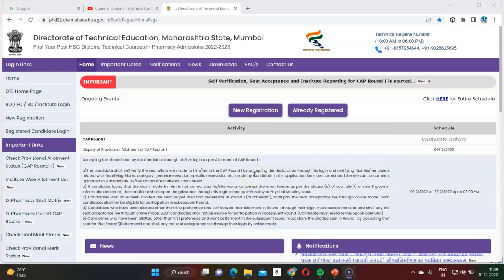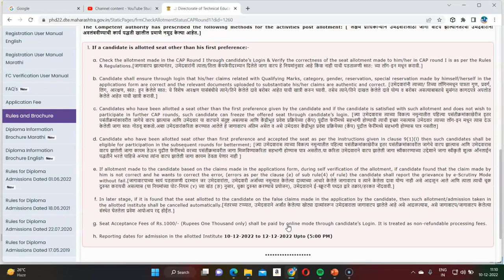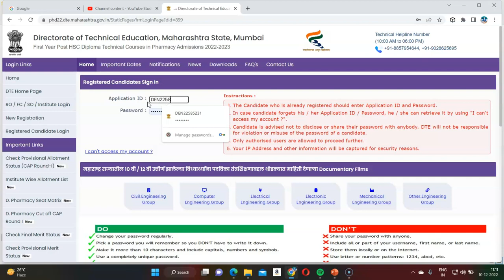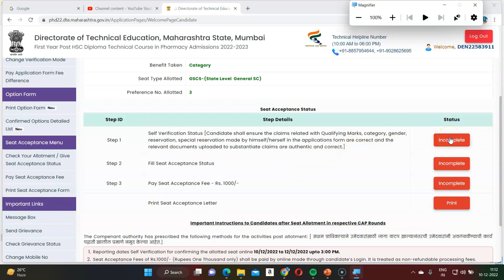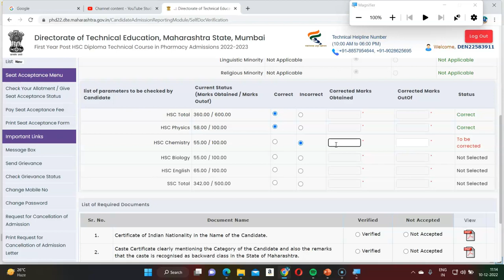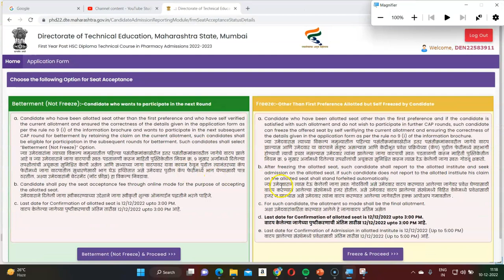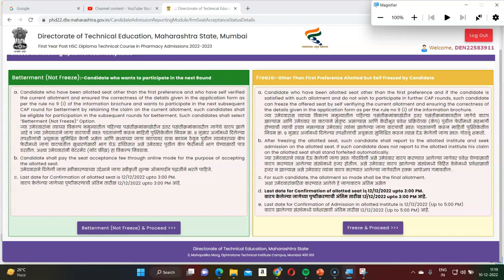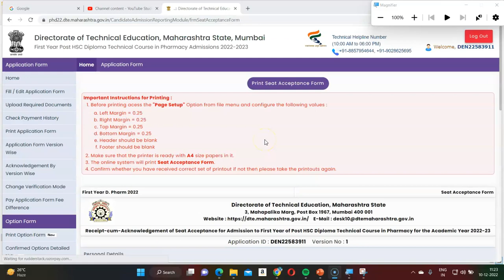FREEZE or BETTERMENT? D PHARMACY ADMISSION